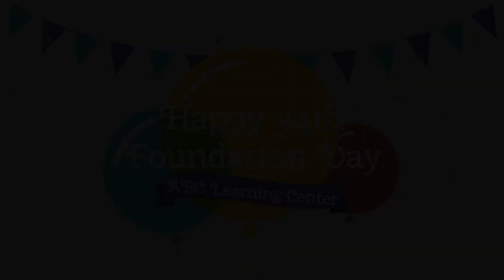ABC Bais Intermission Dance (Tita Nica, Tita Dulce and Tita Dale)